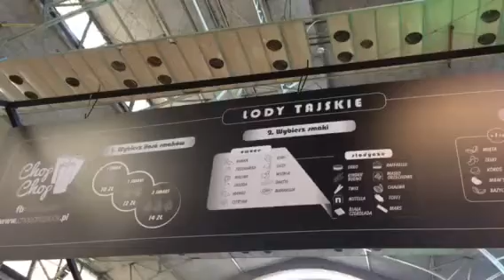"ChopChop" - lody tajskie, Hala Gwardii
Lodziarnia "ChopChop" w Hali Gwardii.